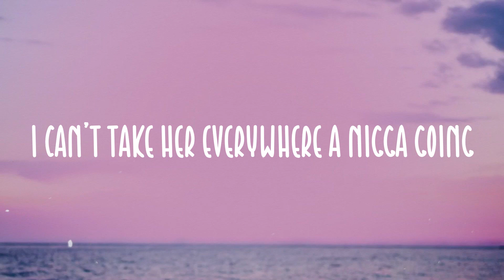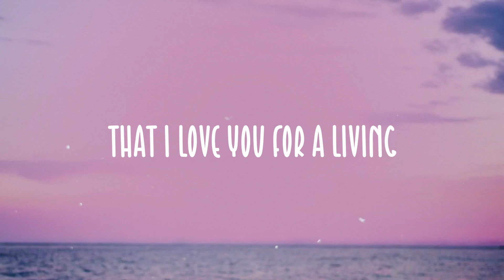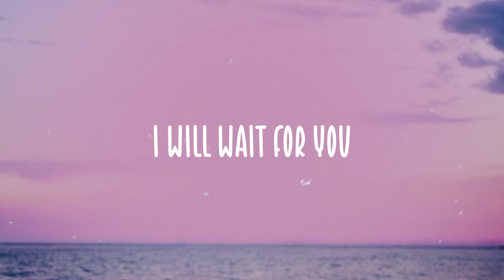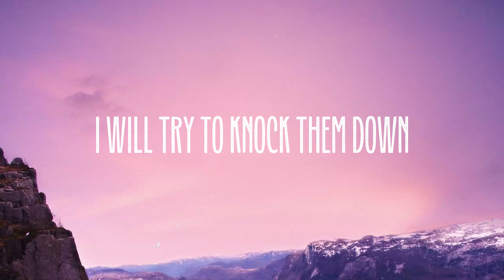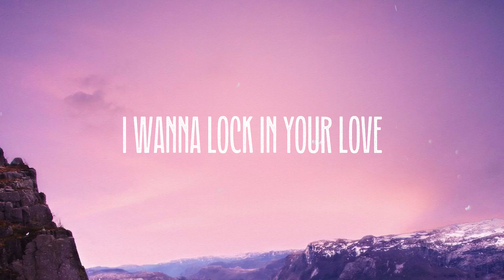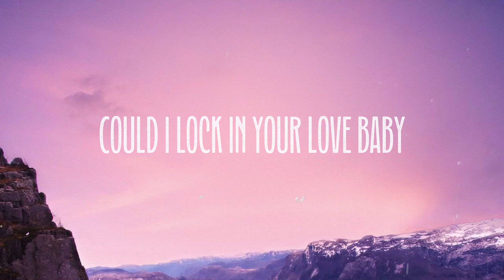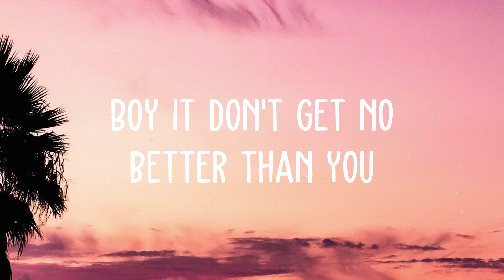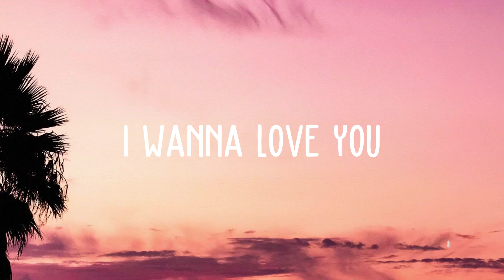WAIT FOR U - Future, Drake, Tems |Lyric Music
WAIT FOR U - Future, Drake, Tems |Lyric Music| 🐙  Will wait for you, for you
  Early in the morning, late at night
  Presidential Rollie already on the way
  Tired, sayin'
  Whenever I find time, it's okay
  Atl Jacob, ATL Jacob
  You pray for my demons
  Girl, I got you
  Every time I sip on codeine
  I get vulnerable
  Ignoring the sounds of the storm
  When it come
  She understand
  I can't take her everywhere a nigga going
  I been in the field
  Like the children of the corn
  I can hear your tears
  When they drop over the phone
  Get mad at yourself
  'Cause you can't leave me alone
  Gossip, bein' messy
  That ain't what we doing
  Worried 'bout a Xanny
  Travel around the world
  Over the phone, dropping tears
  I get more vulnerable when I do drugs
  When you drunk
  You tell me exactly how you feel
  I will wait for you
  When I'm loaded, I keep it real
  Please tell a real one exactly what it is
  I will wait will wait for you, for you
  Don't say it 'cause you know
  That's what I wanna hear
  Yeah, I been trapping 'round the world
  I sit on my balcony
  And wonder how you feeling
  I got a career
  That takes my time away from women
  I cannot convince you
  That I love you for a living
  I be on your line
  Feelings flowing like a river
  You be texting back
  You at Kiki on the river
  Message say Delivered
  But I know that you 'on't get it
  Why you introduce us
  If you knew that you was with him
  Made me shake his hand
  When y'all been fucking for a minute
  Walk me off the plank
  Because you know that I'm a swimmer
  Supposed to be your dawg
  But you done put me in a kennel
  Girl, put a muzzle on it
  All that barking over dinner
  I was fucking with you
  When you had the tiny Presidential
  You got better
  When you met me and that ain't coincidental
  Tried to bring the best out
  You guess I'm not that influential
  Guess I'm not the one
  That's meant for you
  Get mad at myself
  'Cause I can't leave you alone
  Gossip, that messy shit
  That ain't what we doing, yeah
  Trapping around the world
  I get more vulnerable
  When I do pills
  When you drunk
  Please tell a real one
  Exactly what it is